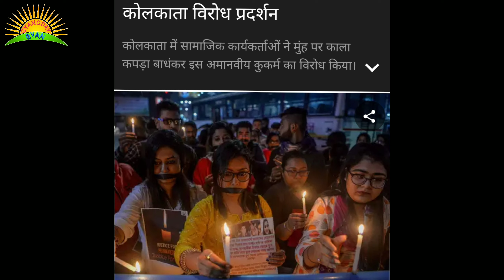निर्भया को सच्ची श्रंद्धाजलि का दिन 20 मार्च 2020। देखे पूरी कहानी लघु फ़िल्म के जरिये। Nirbhya Delhi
इस लघु फ़िल्म  के माध्यम से आपको बताने की कोशिश की गई है कि बुरे काम बुरा नतीजा कैसे आता है। देर कितनी भी हो जाये लेकिन दंड जरूर मिलेगा।
साथ ही निर्भया को सच्ची श्रद्धांजलि 20 मार्च 2020 को ही मिली जब उनके बहशी कातिल फांसी के फंदे पर लटक गये।

Through this short film, an attempt has been made to tell you how bad work leads to bad results.  No matter how late it is, but there will definitely be punishment.
 Also, the true tribute to Nirbhaya was received only on 20 March 2020 when his sister-in-law murderer hanged on the noose.

ज्ञानोदय ज्ञान में आपका स्वागत है। इस चैनल पर आपको सरकारी योजनाओं, नौकरी, भर्ती, पढ़ाई से संबंधित जानकारी उपलव्ध कराई जाती है। भारत सरकार के द्वारा आम जनता के लिए जो योजनाए लाई जाती है उनकी पूरी जानकारी इस चैनल के माध्यम से उपलव्ध कराई जाती है। जो आपके लिए फायदेमंद हो सकती है।
और आपको वीडियो अच्छे लगे हो या कोई भी जानकारी प्राप्त हुई हो तो चैनल को लाइक करें और अपने दोस्तों तथा पहचानने बालो को शेयर करें, जिससे उन्हें भी जानकारी प्राप्त हो सके।
 Welcome to Gyanodaya Gyan.  On this channel you are provided information related to government schemes, jobs, recruitment, studies.  The complete information about the schemes that are brought to the general public by the Government of India is made available through this channel.  Which can be beneficial for you.
And if you like the video or have received any information, then like the channel and share it with your friends and friends, so that they can also get the information.